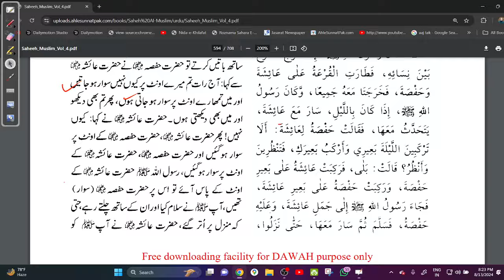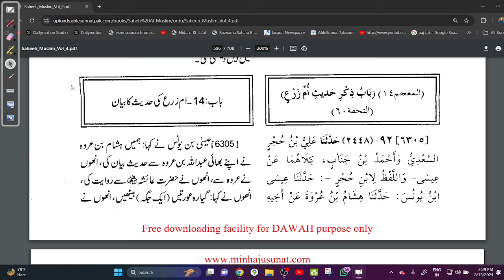(17) 6298 TO 6304 AASAAN DARSE HADEES MUSLIM SHARIF مسلم شریف WITH RAHMAN SIR